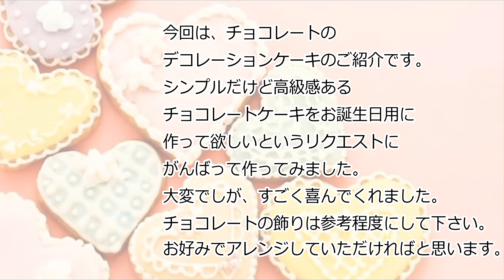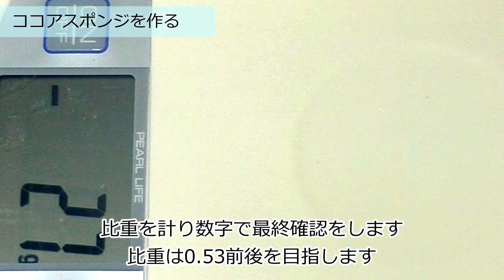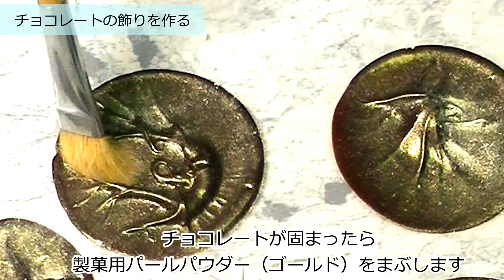＊How to make：CHOCOLATE BIRTHDAY CAKE ◎チョコレートバースデーケーキの作り方【シンプルで高級感のあるチョコレートバースデーケーキ】#45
今回はチョコレートのデコレーションケーキのご紹介です。
シンプルだけど高級感のあるチョコレートケーキに仕上げてみました。
チョコレートのパーツを作るのがすごく大変でしたが
イメージどおりの仕上がりになったと思います。
誕生日会はとても盛り上がりケーキもみんなで美味しく頂きました。

This is an introduction of chocolate decoration cake.
I finished it as a simple but luxurious chocolate cake.
It was really hard to make chocolate parts
I think that the finish was as expected.
The birthday party was very exciting and everyone enjoyed the cake.

■Ingredients (cocoa sponge)
・ Whole egg　　           120g
・ Sugar                             80g
・ Flour　　                       55g
・ Powdered almonds     15g
・ Cocoa                            12g
・ Butter　　　                 20g

■ How to make (cocoa sponge)
① Put the whole egg and sugar in a bowl and mix with a whipper.
② Warm ① with hot water. (Please use around 35 ℃ as a guide.)
③ Using an electric hand mixer, whisk firmly until it becomes whitish.
④ Add flour, cocoa and powdered almonds to ③ and mix gently and gently.
④Add the melted butter (around 60 ° C) to ④ and gently mix carefully to complete.
⑥ Check the specific gravity. Adjust to around 0.53.
⑦ Pour the dough into silicon mold Φ14

■ Oven
170 ℃ / around 35 minutes * Slightly changes depending on the manufacturer.
After preheating at 170 ℃, put in oven.
* Once out of the oven, remove from the mold and cool.

■ Ingredients (Ganache)
・ Dark chocolate　　150g
・ 40% fresh cream　 140g

■ How to make (Ganache)
① Put fresh cream in a pan and bring to a boil.
② Put chocolate in a bowl and pour boiling cream.
③Melt the chocolate by tapping with a whipper.
④ When the chocolate has melted, mix it thoroughly with a whipper to emulsify and complete.
⑤Spread it out in a vat, wrap it on the surface so that the surface does not dry, and remove the coarse heat at room temperature.
 * Allow to cool around 25 ° C.

■ Ingredients (Grassage)
・ Water　　                  70g
・ Sugar　　                100g
・ Fresh cream 40%　  70g
・ Cocoa 　　                35g
・Powdered gelatin　     6g
・Water (for gelatin)　 30g

■ How to make (Grasage)
① Add water to the gelatin powder and mix. Put it in the refrigerator for about 10 minutes to absorb moisture.
②Put sugar and cocoa in a pan.
③ Add water and cream to ②.
④Boil over the heat.
⑤Add {after boiling}, melt, and filter through the net to complete.
⑥ Remove crude heat at room temperature. * Cool around 40 ℃.

■ Finish
① Slice the cocoa sponge to a thickness of 10mm. (Use three)
② Apply ganache to cocoa sponge and sprinkle fine chocolate sheet.
③Spread the sponge, apply ganache to the cocoa sponge again, sprinkle the sheet chocolate and spread the cocoa sponge.
④Apply ganache on the entire surface and cool in the freezer for about 30 minutes to harden.
⑤ After 30 minutes, remove from the freezer and apply glazing (around 40 ° C) to the whole.
⑥When the glassage is solidified, transfer it to a dish.
⑦Decoration with decoration made of chocolate is completed.
■材料（ココアスポンジ）
・全卵                    120g
・砂糖                      80g
・薄力粉                  55g
・粉末アーモンド  15g

■作り方（ココアスポンジ）
①ボールに全卵、砂糖を入れホイッパーで混ぜます。
②湯せんで①を温めます。（35℃前後を目安にして下さい。）
③電動ハンドミキサーを使い､白っぽくなるまでしっかり泡立てます。
④薄力粉、ココア、粉末アーモンドを③に入れ優しく丁寧に混ぜます。
⑤溶かしバター（60℃前後）を④に入れ優しく丁寧に混ぜ混ぜて完成です。
⑥比重を確認します。　0.53前後に調整します。
⑦生地をシリコン型Φ14㎝に流しオーブンへ

■オーブン
170℃/35分前後　　＊メーカーによって多少変わります。
170℃で余熱後オーブンに入れて下さい。
＊オーブンから出たら､型から取り出し冷ましておきます。

■作り方（ガナッシュ）
①鍋に生クリームを入れ火にかけて沸騰させます。
②チョコレートをボールに入れ沸騰した生クリームを注ぎます。
③ホイッパーで叩くようにしてチョコレートを溶かします。
④チョコレートが溶けたらホイッパーでしっかり混ぜて乳化状態にして完成です。
⑤バットに広げて流し、表面が乾燥しないように表面にラップをして室温で粗熱を取ります。＊25℃前後を目安にして冷ましておきます。

■材料（グラサージュ）
・水                              75g
・砂糖                        100g
・水 （ゼラチン用） 30g

■作り方（グラサージュ）
①粉ゼラチンに水を入れ混ぜます。冷蔵庫に10分程入れしっかり水分を吸収させます。
②鍋に砂糖・ココアを入れ混ぜます。
③水・生クリームを②に入れ混ぜます。
④火にかけて沸騰させます。
⑤沸騰後①を入れ溶かし､網に通し濾して完成です。
⑥室温で粗熱を取ります。　＊40℃前後を目安にして冷まします。

■仕上げ
①ココアスポンジを10mmの厚みにスライスします。（3枚使用）
②ココアスポンジにガナッシュを塗りシートチョコを細かくしたものを散らします。
③スポンジを重ね､再度ココアスポンジにガナッシュを塗りシートチョコを細かくしたものを散らしココアスポンジを重ねます。
④ガナッシュを全面に塗り冷凍庫で30分程冷やし固めます。
⑤30分後冷凍庫から出し､グラサージュ（40℃前後）を全体にかけます。
⑥グラサージュが固まったらお皿等に移します。
⑦チョコレートで作った飾りでデコレーションして完成です。
◎製菓用パールパウダーの情報
シェフラバー社のパールパウダー（ゴールド）を今回使用しました。

◎シーリングスタンプの情報